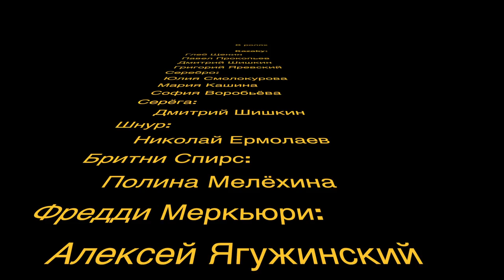Попурри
Выступление 10В класса 30-ки выпуска 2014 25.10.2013 на конкурсе Один в один... ;)
снято двумя статическими камерами ( GoPro Hero3 и Canon EOS M) + телефон... ;) монтаж Final Cut Pro Х...